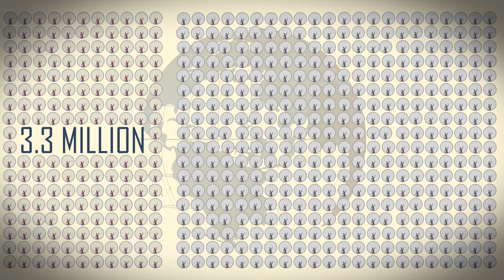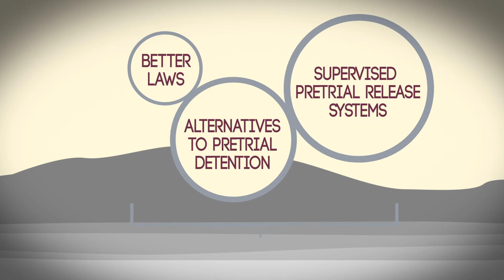OSJI "Presumption Of Guilt" infographic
Examining Pretrial Detention for the Open Society Justice Initiative.